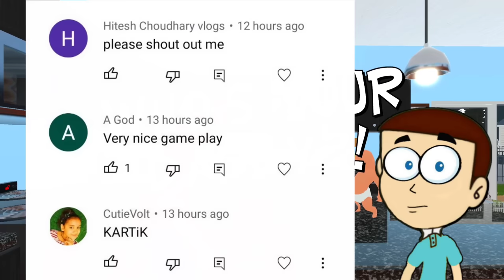Kanzo ka New Super Dog 🐶 - Who's Your Daddy | Shiva and Kanzo Gameplay